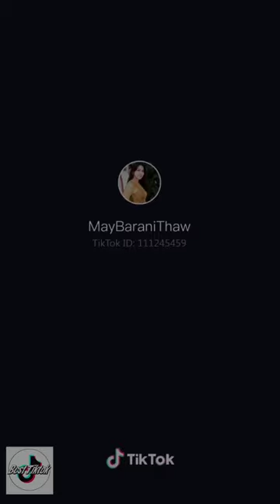Myanmar TikTok Collection May Barani Thaw 01